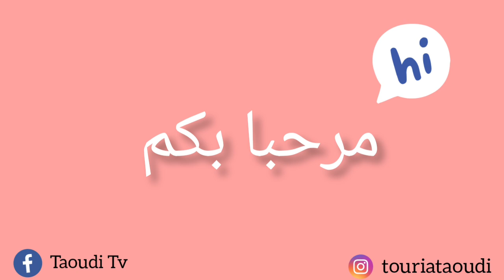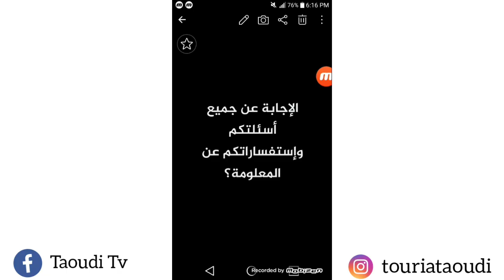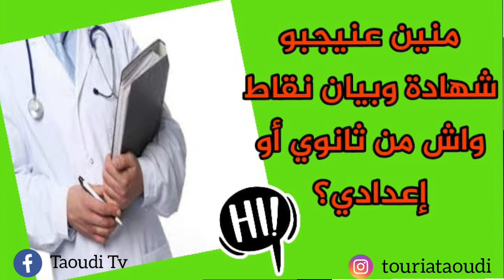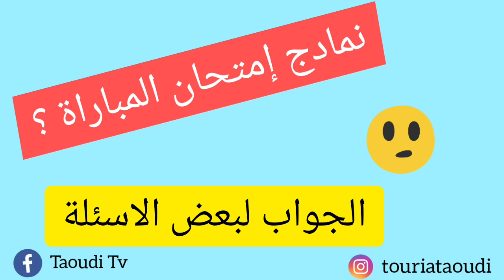نماذج إمتحانات مباراة مساعد في العلاج والنقل والإسعاف|إجابة عن أسئلتكم شائعة🚑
في هذا الفيديو ستجدون :
نماذج امتحانات سابقة في مباراة الولوج لتكوين مساعد في العلاج وشعبة النقل والإسعاف🚑
كذلك إجابة عن جميع أسئلتكم:
واش هذا تكوين أو مباراة؟
فين عندفعو دوسي؟
مدة تكوين؟ صالير؟واش مع الدولة؟
فين كنقراواه؟
واش بيان نقاط اكليزي فنيابة ولا مقاطعة بالنسبة الناس لقراو فالعمومي؟
واش شهادة اكليزي؟
واش ضروري بيرمي ولاكرط؟
منين عنجيبو شهادة مدرسية واش ثانوي أو إعدادي لقرينا فيها؟
طريقة لعندفعو بها الوثائق؟
واش الإمتحان كامل بالفرنسية؟
واش القرايه فتكوين بالفرنسية؟
كيفاش كيكون الانتقاء الأولي؟
واش بالنسبة شعبة مساعد في العلاج واخا ندفع بنيفو باكالوريا أو بشهادة بكالوريا؟ وغيرها من الأسئلة...الفيديو لغدي يوضحلك مزيان هاد المباراة ومعيبقا عتدك حتى شك أو غموض فالأخير كنتمنو ليكم توفيق من فريق Taoudi Tv
instgram: touria taoudi
شكرااا لكم جميعا على مشاهدتكم لنا